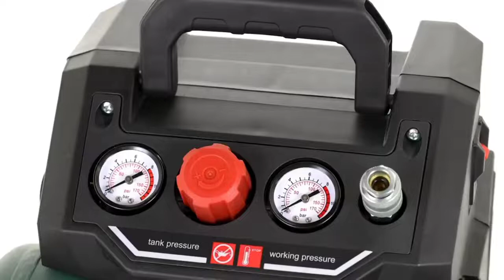Metabo Kompressor Basic 160-6 W OF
Metabo Kompressor Basic 160-6 W OF – 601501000 – Kompressor mit leistungsstarkem Motor und 6 l Kesselgröße – 1,5 m Kabellänge